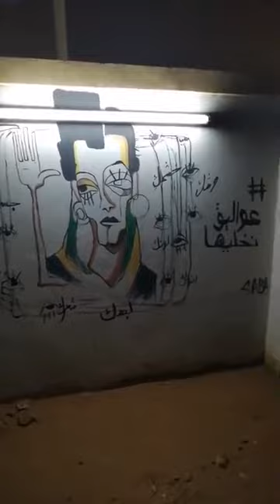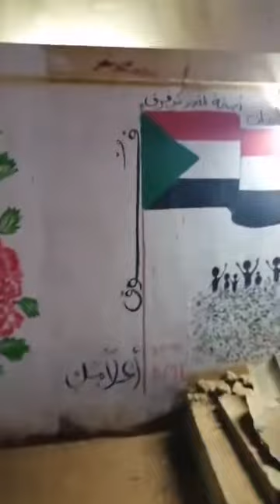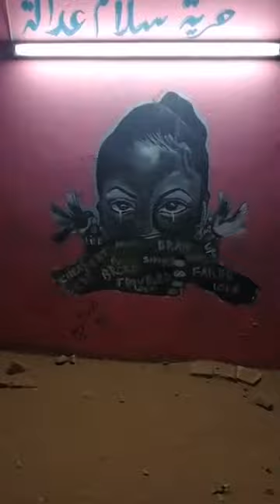ميني لايف توثيقي : إبداعات أمدرمانية ثورية (47)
صباح السبت 23 نوفمبر 2019م قدم الكاتب السوداني: مزمل_الباقر Muzamil_Albagir بث مباشر من داخل جامعة الأحفاد للبنات وقبل إنطلاق فعالية رحلات جامعة الأحفاد الريفية .. وذلك عبر حسابه بموقع فيسبوك بالرابط

والبث المباشر محاولة للتوثيق لبعض إبداعات جزء من ثائرات وثوار سودانيين على هامش ثورتنا السودانية الثالثة : ثورة 19 ديسمبر المجيدة